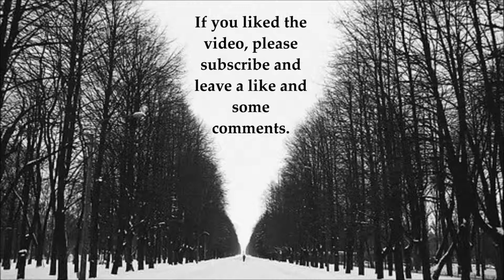Car Show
Copyright Act of 1976, 17 U.S.C. § 107 "Copyright Disclaimer Under Section 107 of the Copyright Act 1976, allowance is made for "fair use" for purposes such as criticism, comment, news reporting, teaching, scholarship, and research.